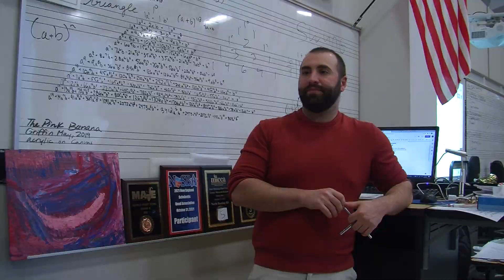News Package Wes Fisher